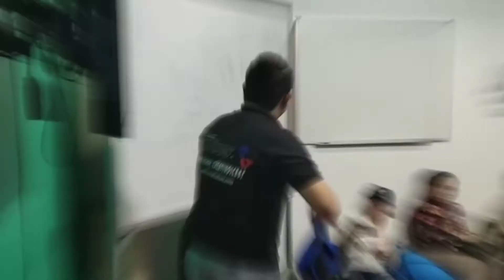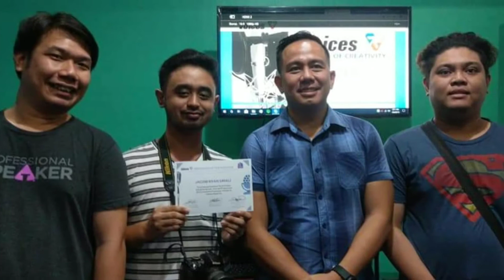Free Voice Acting Seminar (2nd Batch of The Voice Acting Team)